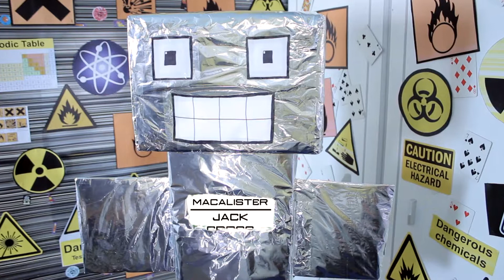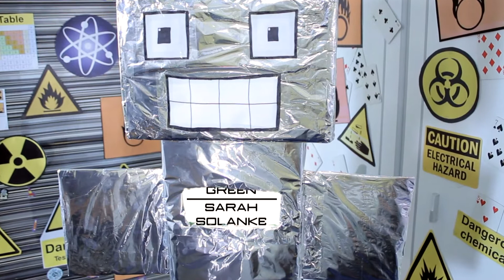Random Robot Day 5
The fifth gunge video.
Created by Michael Franks.